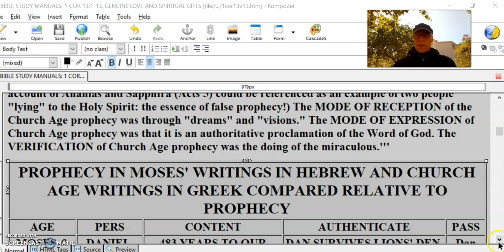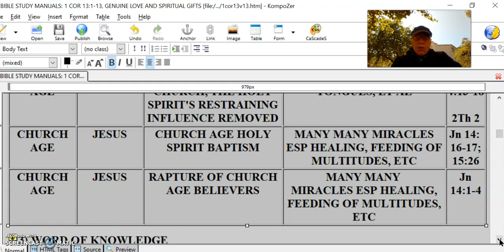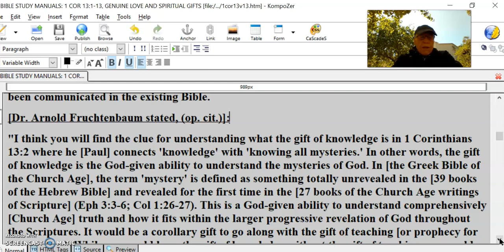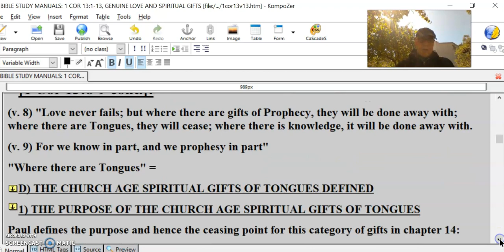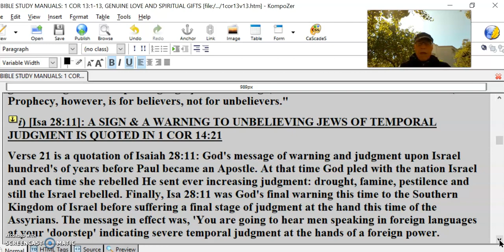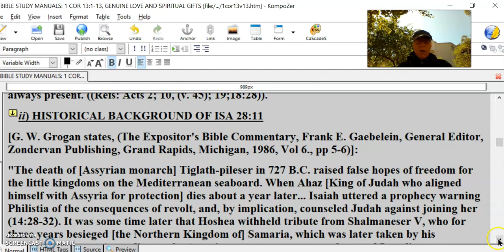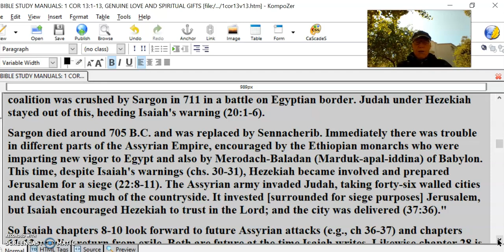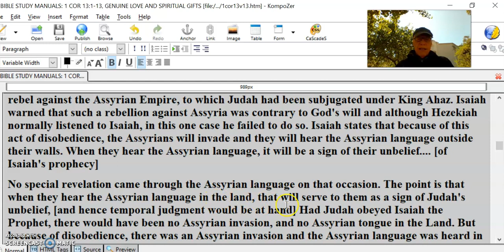Miracles #8 – Tongues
PROPHECY IN MOSES' WRITINGS IN HEBREW AND CHURCH AGE WRITINGS IN GREEK COMPARED RELATIVE TO PROPHECY
AGE PERS CONTENT AUTHENTICATE PASS
MOSES & ANCIENT ISRAEL DANIEL  483 YEARS TO OUR LORD'S CRUCIFIXION + 7 YR TRIBULATION PERIOD.  DAN SURVIVES LIONS' DEN, FIERY FURNACE SURVIVAL, DREAMS INTERPRETED CORRECTLY, FULFILLED PROPHECIES  Dan 9:24-27
 MATTHEW GOSPEL YET FUTURE ISRAEL IN VIEW JESUS TRIBULATION PERIOD INCL 2ND COMING AND JUDGMENT OF THE NATIONS MANY MANY MIRACLES ESP HEALING, FEEDING OF MULTITUDES, ETC Mt 24-25
JOHN,
LUKE GOSPELS
ISRAEL IN VIEW JOHN
THE
BAPTIST LAMB OF GOD TAKES AWAY SINS OF THE WORLD, WILL BAPTIZE WITH HOLY SPIRIT AND FIRE NAZARITE VOWS
OF A LEVITICAL PRIEST Jn 1:29-34
Lk 3:16-17
CHURCH AGE PAUL TONGUES, PROPHECY, WORD OF KNOWLEDGE WILL CEASE MIRACLES: HEALING, TONGUES, ET AL 1 Cor 13:8
CHURCH AGE PAUL THE RAPTURE OF THE CHURCH, THE HOLY SPIRIT'S RESTRAINING INFLUENCE REMOVED MIRACLES: HEALING, TONGUES, ET AL 1 Th 4:13-18

2Th 2
CHURCH AGE JESUS CHURCH AGE HOLY SPIRIT BAPTISM MANY MANY MIRACLES ESP HEALING, FEEDING OF MULTITUDES, ETC Jn 14:
16-17; 15:26
CHURCH AGE JESUS RAPTURE OF CHURCH AGE BELIEVERS MANY MANY
MIRACLES ESP HEALING, FEEDING OF MULTITUDES, ETC Jn 14:1-4
3) WORD OF KNOWLEDGE
With respect to Knowledge or Word of Knowledge: In the same way that 'ekklesia''refers to a general gathering but was also coined into the technical term that in context refers to the body of Christ, the Church; so knowledge is a general term as it appears in Pro 8 & Isa 11, having no special miraculous qualities to it with respect to being new revelation directly from God. But it has been coined by Church Age apostle and writer Paul into a technical term referring to the Spiritual Gift of [Word of] Knowledge with special supernatural qualities and new and special revelation from God often via visions and dreams.
a) [1 Cor 12:4, 7-8]:
(4) "There are different kinds of gifts, but the same Spirit.
(v. 7) Now to each one the manifestation of the Spirit is given for the common good.
(v. 8) To one there is given through the Spirit the message of wisdom, to another the message of knowledge by means of the same Spirit."
Notice that God the Holy Spirit provides 'the message of knowledge' to the believer. Evidently such knowledge must be of a special revelatory and unique nature in order for it to qualify for being a communication as a result of the spiritual gift of Word of Knowledge, otherwise the information would simply fall under the realm of being no more unique that which has already been communicated in the existing Bible.
[Dr. Arnold Fruchtenbaum stated, (op. cit.)]:
"I think you will find the clue for understanding what the gift of knowledge is in 1 Corinthians 13:2 where he [Paul] connects 'knowledge' with 'knowing all mysteries.' In other words, the gift of knowledge is the God-given ability to understand the mysteries of God. In [the Greek Bible of the Church Age], the term 'mystery' is defined as something totally unrevealed in the [39 books of the Hebrew Bible] and revealed for the first time in the [27 books of the Church Age writings of Scripture] (Eph 3:3-6; Col 1:26-27). This is a God-given ability to understand comprehensively [Church Age] truth and how it fits within the larger progressive revelation of God throughout the Scriptures. It would be a corollary gift to go along with the gift of teaching [or prophecy for that matter]. While one could have the gift of knowledge without the gift of teaching, one could not have the gift of teaching without the gift of knowledge because you have to be able to know it to communicate it."
This [Church Age] gift parallels the provision of special revelatory knowledge and wisdom in Dan 1:17-20, (both gifts apparently being in view in this passage), from God to prophets Daniel, Hananiah, Mishael and Azariah in the [Hebrew Bible] period when these Israelites were provided special knowledge and wisdom supernaturally: